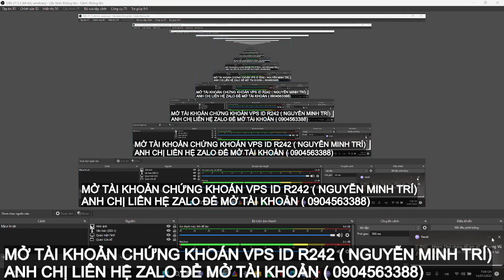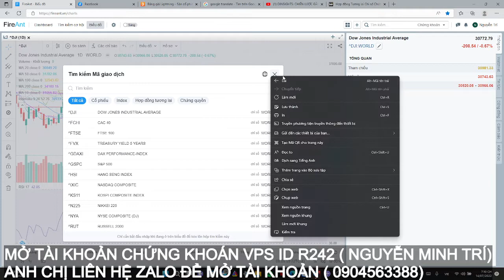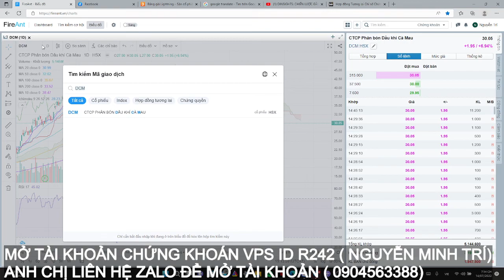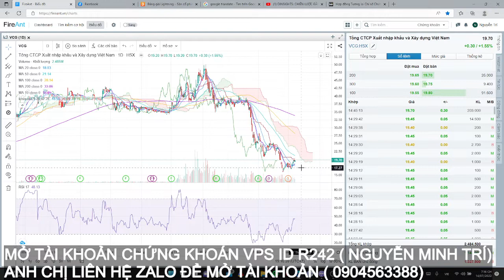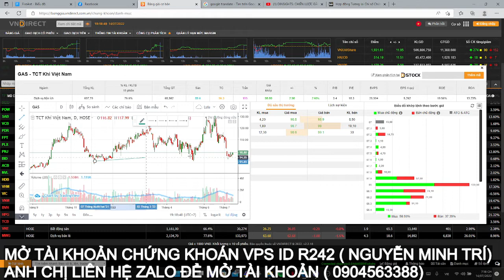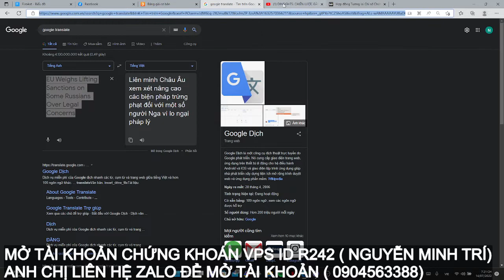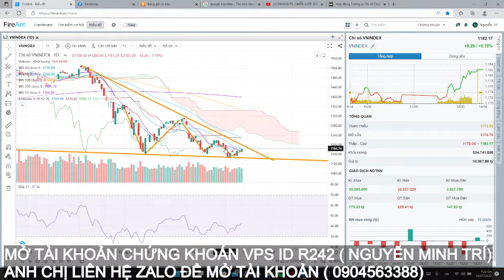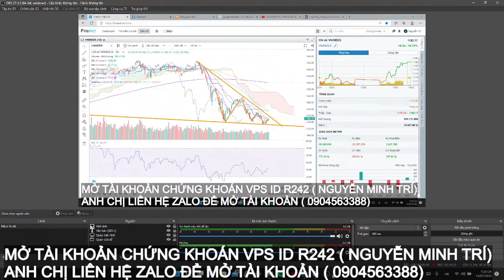Nhận định thị trường ngày 14/7: US CPI cao kỷ lục, thị trường vẫn giao dịch ổn định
- Thị trường hồi phục và hành động của nhà đầu tư
- Link mở tài khoản chứng khoán ở VPS và được hỗ trợ tư vấn miễn phí khi nhập ID R242- Nguyễn Minh Trí
Room zalo cộng đồng: